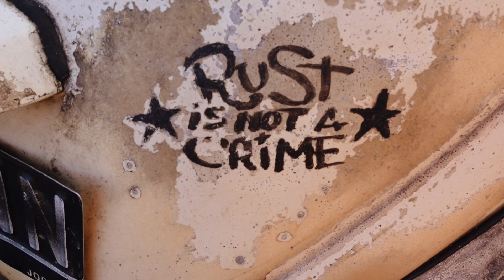Injourney Summer Vdub Part 2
Hari ke 2 dipantai krakal kegiatannya masih rame dan ditutup dengan konvoi VW dijalur baru.

Tenda yang kita pake dari @alltrekoutdoor Family tent bisa muat 6 sd 8 orang luas banget.

jangan lupa nonton terus video